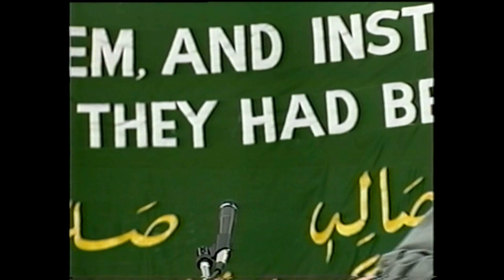Quran & Spiritual Practice-Shaykh Durkee-Part1/3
Adnan Siraj al-Din reciting Nasheed."
Quranic Recitation as a Spiritual Practice "- lecture by Shaykh Abdullah Nooruddeen Durkee,Founder Lama & Dar al Islam Foundations,Khalifah Shadhuli School, , delivered at International Mawlid un Nabi Conference 2000, UIC, Chicago.Sponsored by Naqshbandiya Foundation for Islamic Education